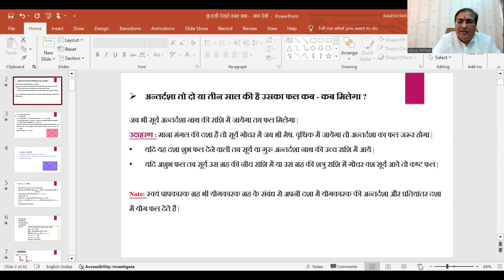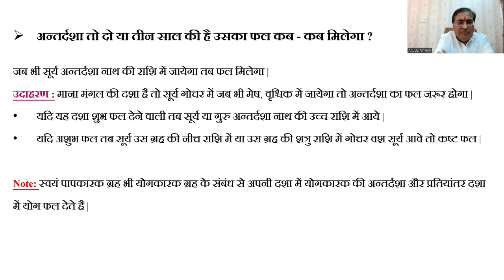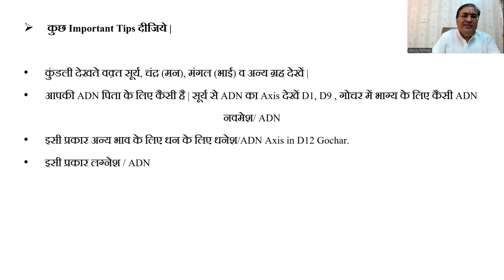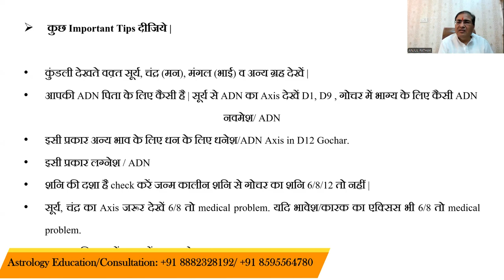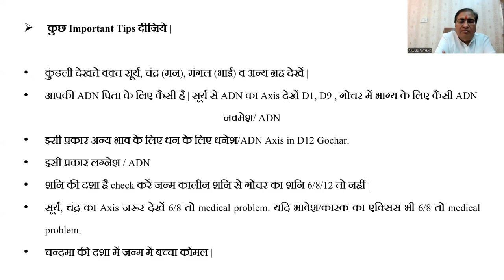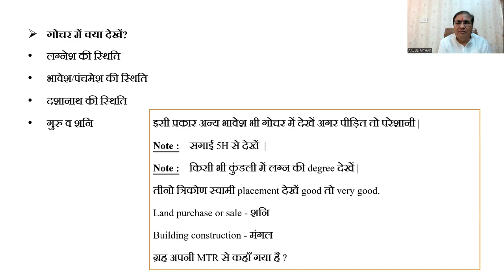कुंडली देखते समय क्या-क्या देखें (मुख्य प्रश्नों के उत्तर) - Part:18